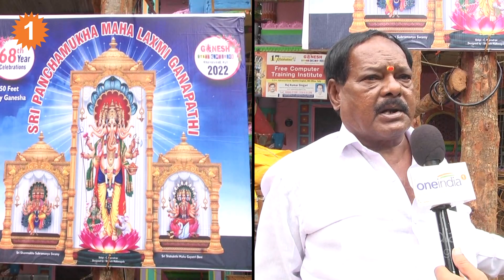50 అడుగుల మట్టి విగ్రహం,ఖైరతాబాద్‌ మహా గణపతి ప్రత్యేకతలు *Spirutal | Telugu OneIndia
Vinayaka Chavithi 2022, Khairatabad Ganesh 2022 Idol Details And Specialities | ఈసారి  ఖైరతాబాద్‌ మహా గణపతి విశేషాలు,ప్రత్యేకతలు ఏంటో ఒకసారి చూద్దాం. ఈ ఏడాది 50 అడుగుల మట్టి విగ్రహం ఏర్పాటు చేయాలని ఉత్సవ కమిటీ నిర్ణయించి ఏర్పాట్లు కొనసాగిస్తోంది